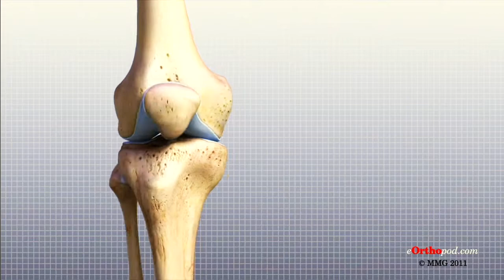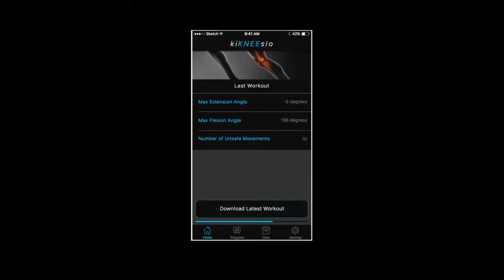kiKNEEsio Adaptive Brace -- Adapting to your ACL rehabilitation needs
Team members: Jane Liao, Morgan Saras, Alex Lewis, Kaitlyn Jarry, Adhit Ramamurthi

With a recent rise in sports and physical activity participation amongst youth and young adults, more injuries have been reported between the ages of 15 and 24 years. The knee is the most vulnerable and injury-prone joint, with Anterior Cruciate Ligament (ACL) tears accounting for upwards of 200,000 injuries per year for this age group in the United States alone. This poses a problem because the ACL alone provides 90% of knee joint stability.

The purpose of our solution is to provide a knee brace used during ACL reconstruction recovery to inform patients and clinicians of knee ranges of motion while providing adaptable levels of support during exercise. Compared to current brace solutions, this solution innovates by providing multi-level of support, containing real-time electric feedback, and offering detachable components for personalized support.  An underlying compressive mesh supports the knee from all directions. External h

inges inhibit unsafe ranges of motion such as hyperextension and internal tibial rotation via mechanical limits. Electronics integrated into the hinges measure joint angles and provide vibrational feedback when the user encroaches upon unsafe motions. Lastly, detachable elastic components mimic joint taping techniques to support specific knee structures necessitated by each patient’s rehabilitation program.

Bench tests including material fatigue, range of motion, and compression pressure have verified the device meets specifications for withstanding repeated use, preventing unsafe knee movements, and providing support and pain relief. Additionally, electrical components have been proven to calculate joint angles within 2 degrees and to deliver vibrational feedback and numerical data to a user-friendly iPhone application for tracking progress.  In conclusion, the kiKNEEsio Adaptive Brace provides adaptable levels of support while supplying range of motion feedback and data to the user. This will, in turn, reduce the rate of re-injury during exercise following ACL reconstruction and allow for quicker return to activity.